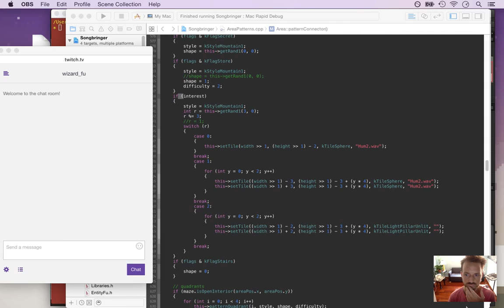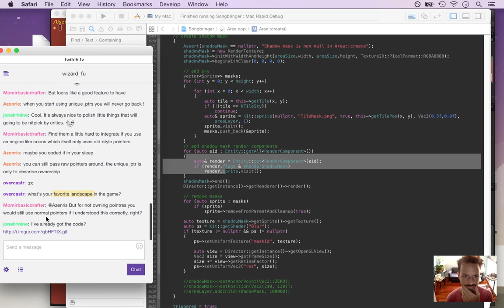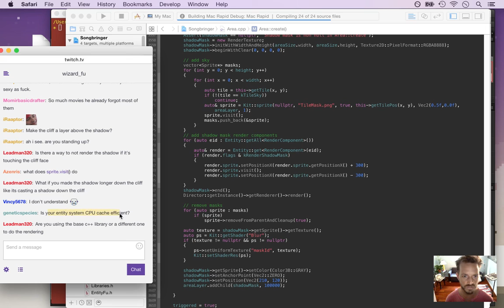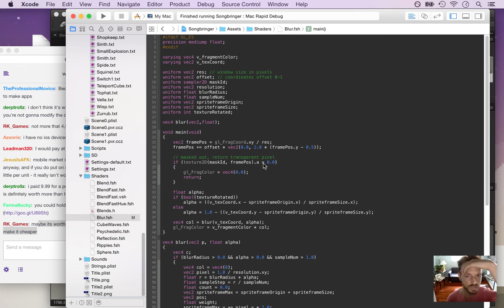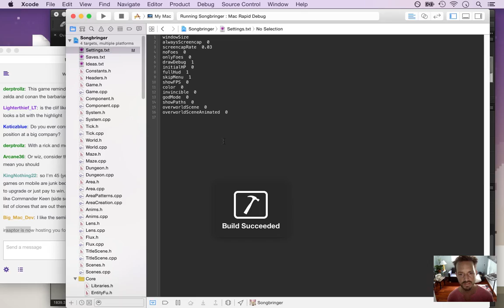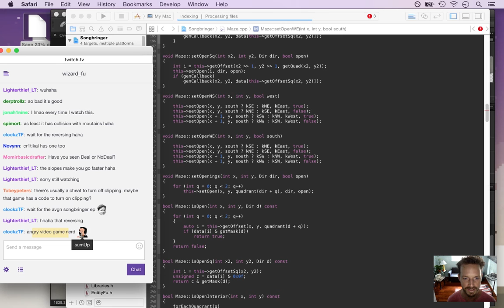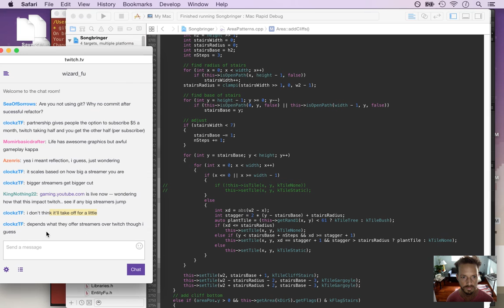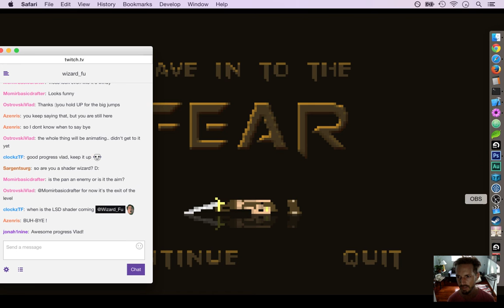Songbringer - Zelda-like Game - Day 202 - Shadow Mask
Today: getting the shadow mask to work on the cliffs.  The playlist for this series